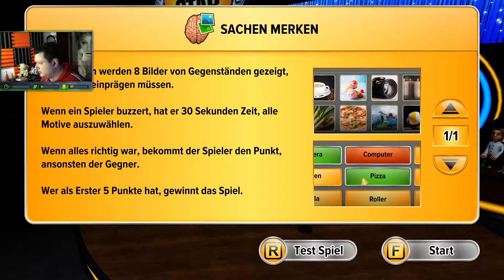Schlag den Star [SHOW 1] #003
Schlag den Star – Das Spiel ist der vierte Ableger des Formats „Schlag den …“. Zuvor gab es drei Schlag-den-Raab-Spiele. Das Spiel wurde von Lost the Game Studios für bitComposer Entertainment entwickelt und von Astragon veröffentlicht.

Das Spiel enthält 25 aus der Spielshow bekannte Minispiele, zum Beispiel „Blamieren oder Kassieren“, „Quiz“ oder auch „Wo liegt was“. Wie in der Fernsehsendung führt auch hier Elton durch das Duell. Es gibt vier verschiedene Spielmodi: Show, Halbe Show, Best of Three oder Freies Spiel. Man kann sich selber einen Charakter erstellen oder einen der sechs vorerstellten Charaktere wählen. Man spielt entweder gegen einen computergesteuerten Charakter, wobei jeder der sechs Charaktere verschiedene Fähigkeiten und Schwierigkeitsgrade besitzt, oder gegen bis zu vier reale Mitspieler. Das komplette Regelwerk wurde ins Spiel integriert. Das Spiel verwendet Originalsounds und Musik der Sendung.

VIELEN DANK!